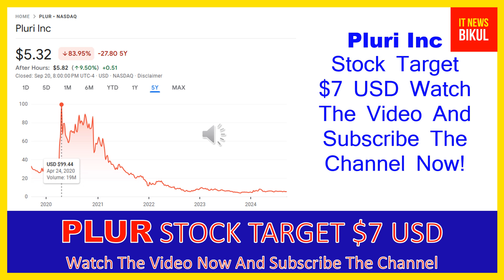PLUR Stock - Pluri Inc Stock Breaking News Today | PLUR Stock Price Prediction | PLUR Stock Target